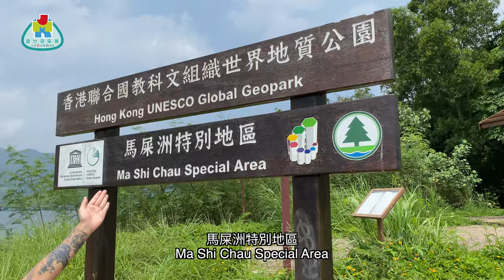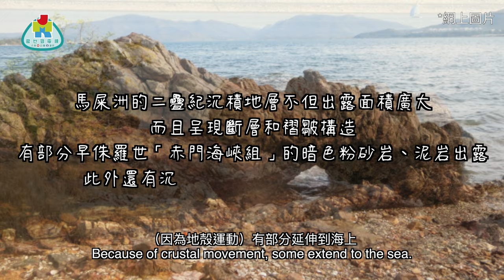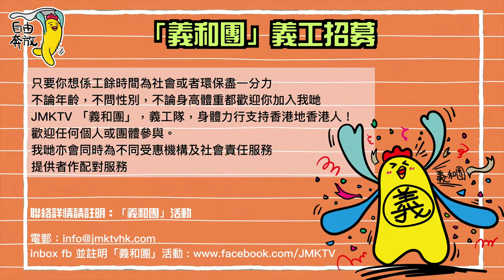【勁優遊】偽航海王之-馬屎洲探秘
我哋香港版圖雖然細，但一樣有好多世界之最！
馬屎洲就係其實中一個，獲得「聯合國教科文組織世界地質公園」稱號